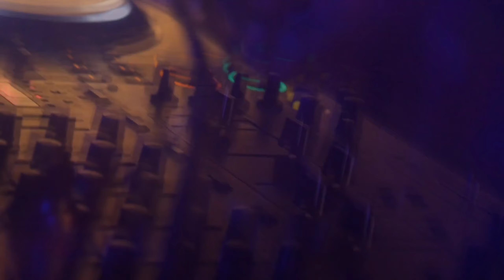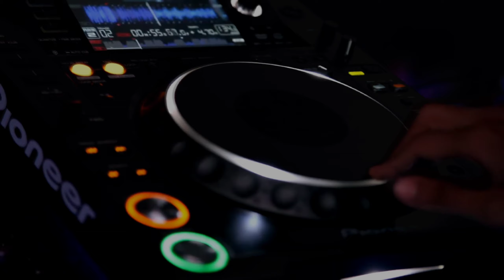?? x ???????? x Dear John (DJ KiM Mix)